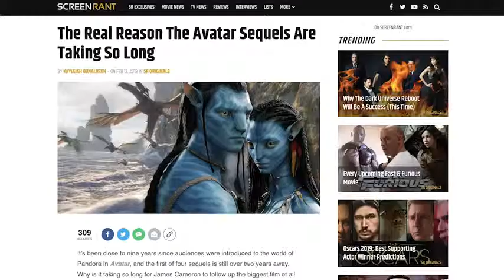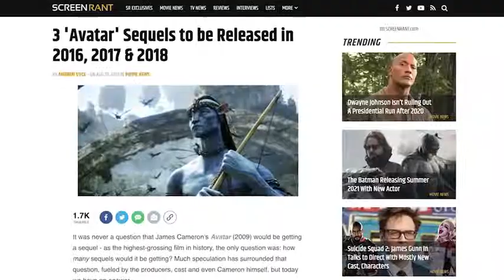Avatar 2 trailer!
Looks like an Avatar 2 trailer is hitting the screens soon in 2020!